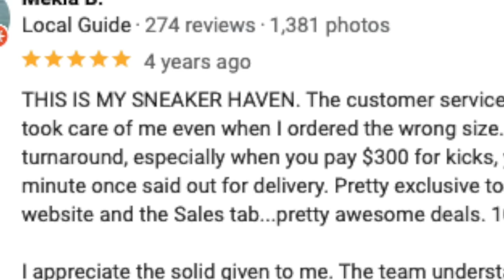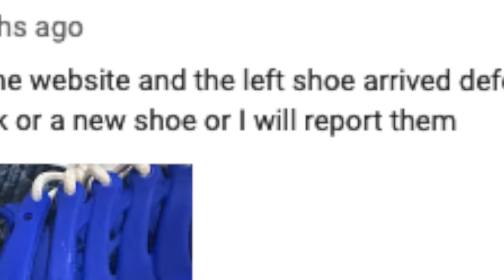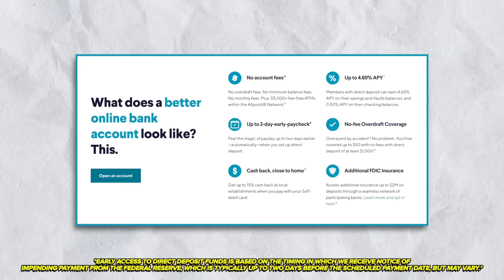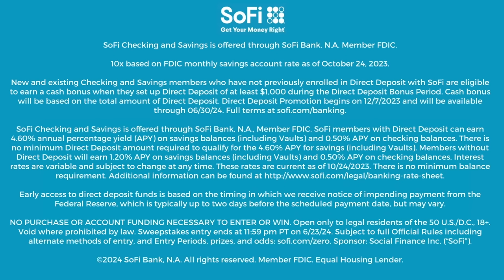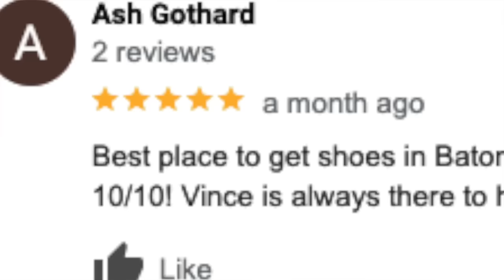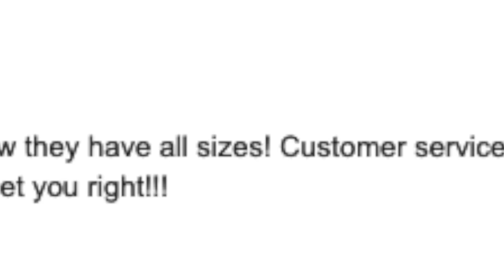1 Star vs 5 Star Sneaker Shopping in the Hood!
Open a Checking and Savings account to enter for a chance to win. No purchase necessary. See Rules for info & free entry method